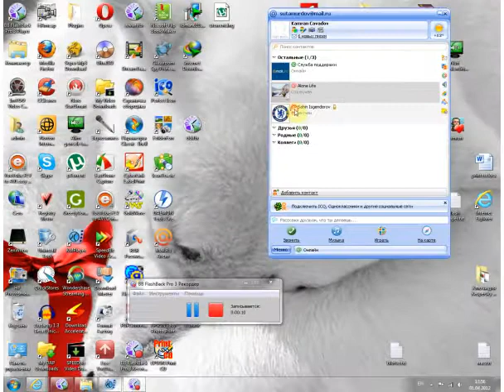mail.ru blok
urok